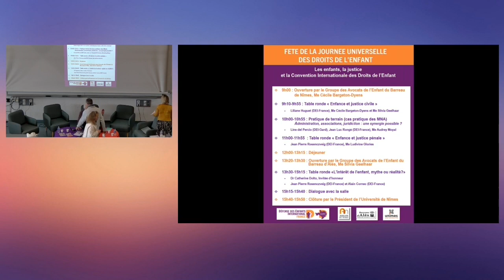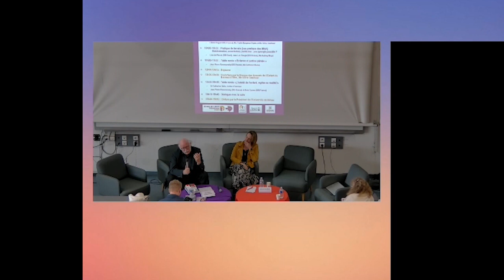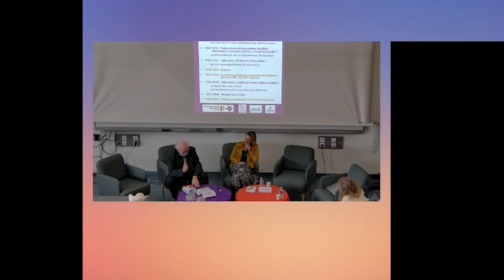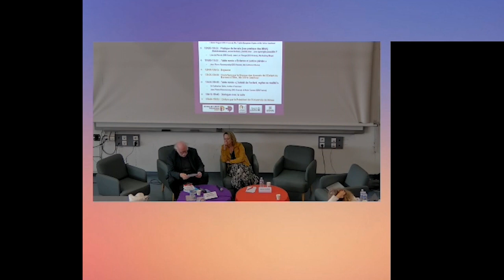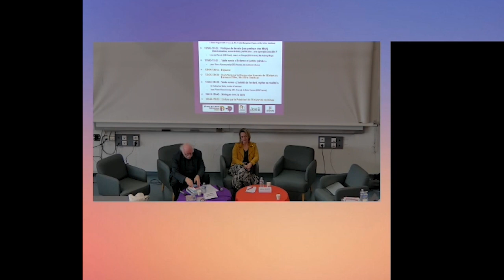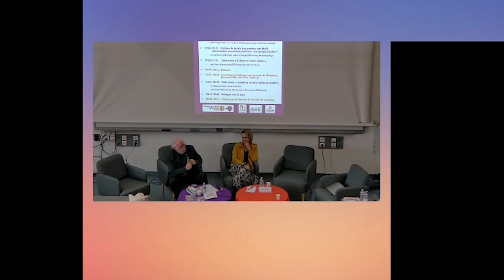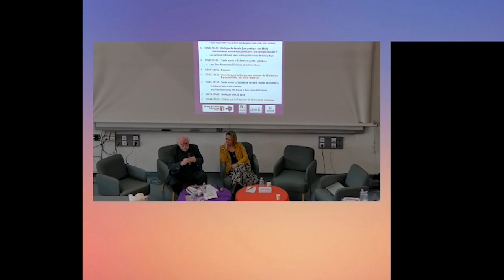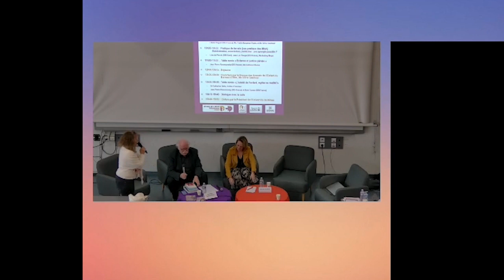Enfance et justice pénale | Table ronde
20e journée universelle des droits de l'enfant 📢